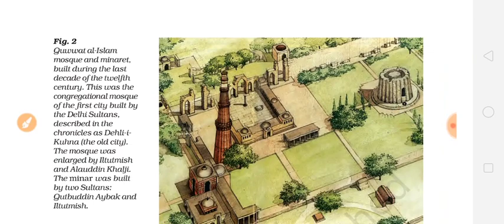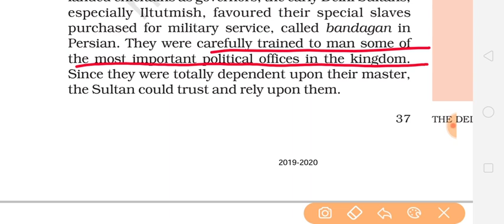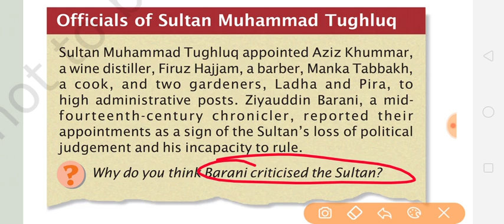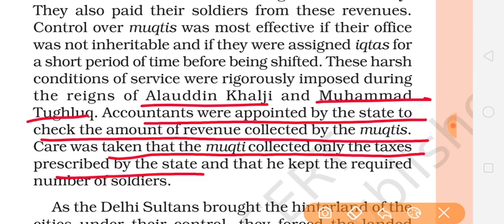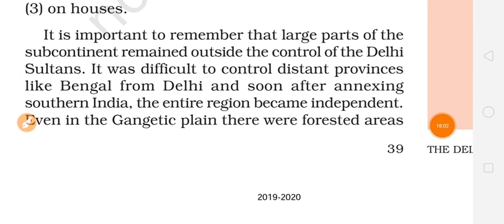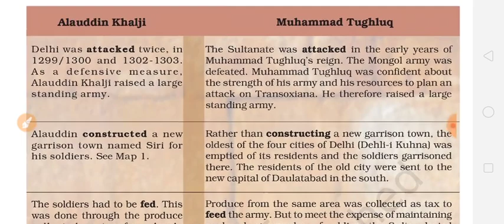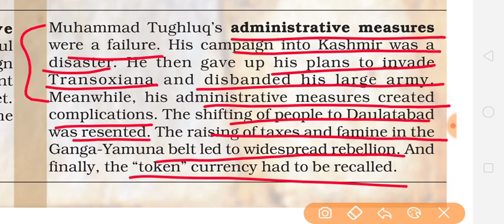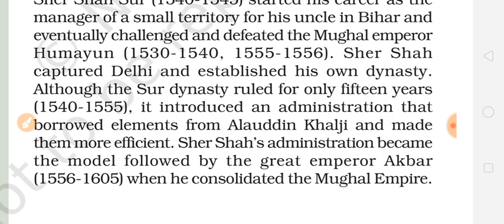Class7th History chapter 3 the delhi sultans part 2 full explanation हिंदी में